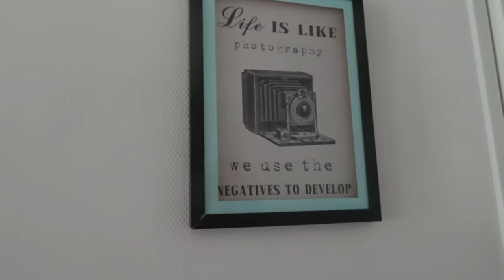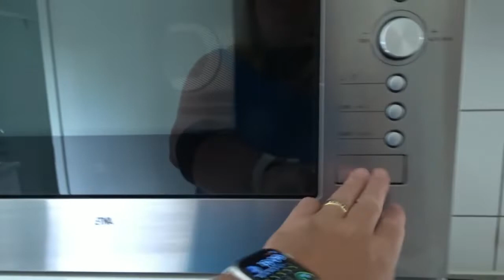Rondleiding van ons tweede vakantiehuisje, Ede deel 6 #326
Rondleiding van ons tweede vakantiehuisje, Ede #326